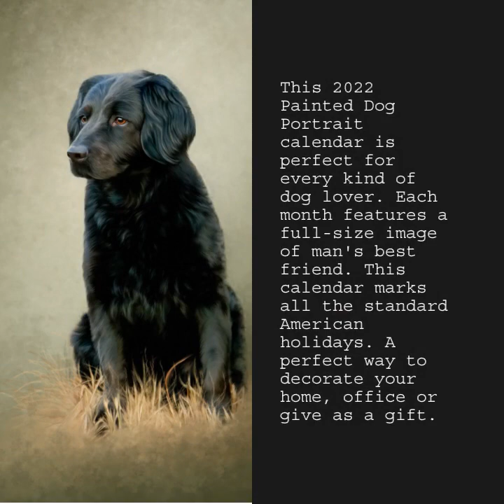2022 Painted Dog Portrait Calendar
Award winning artist, Ann Lauwers, uses the traditional style of painting with her unique flair to personalize and capture the personality of her subjects, creating an everlasting image that will stand the test of time.

This 2022 Painted Dog Portrait calendar is perfect for every kind of dog lover. Each month features a full-size image of man's best friend. This calendar marks all the standard American holidays. A perfect way to decorate your home, office or give as a gift.